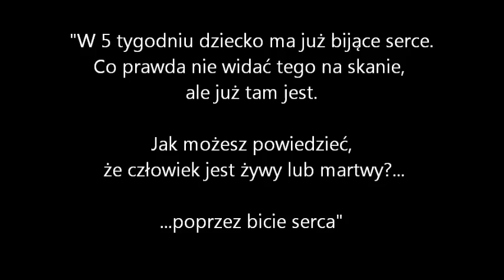Aborcja - Świadectwo matki, która poddała się aborcji sądząc, że jest to jej jedyna opcja.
"Moja aborcja była jednym z najgorszych, jeśli nie najgorszym błędem jaki kiedykolwiek popełniłam. Po tym, co przeszłam nie chcę niczego więcej niż wypowiedzenia się na ten temat i pomóc kobietom zmienić ich zdanie."

(JEŻELI NIE WŁĄCZAJĄ CI SIĘ NAPISY Z TŁUMACZENIEM AUTOMATYCZNIE, KLIKNIJ PO PRAWEJ STRONIE NA DOLE FILMU I USTAW JE NA WŁĄCZONE)